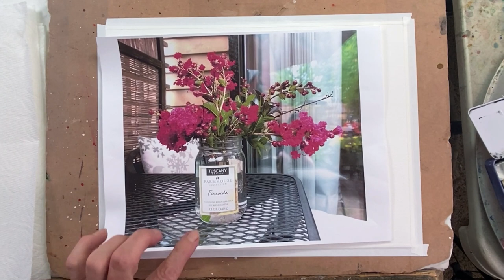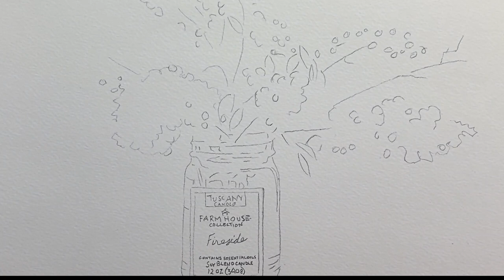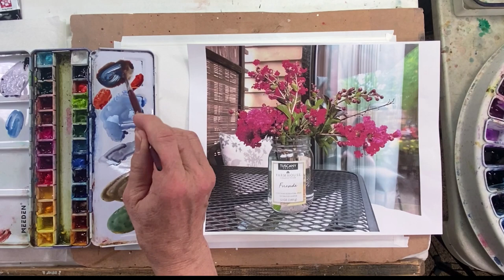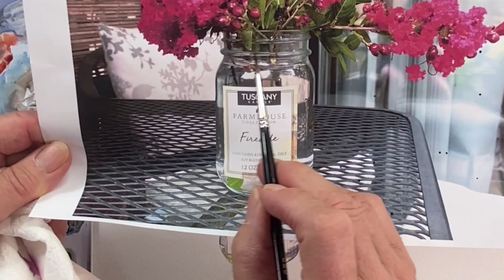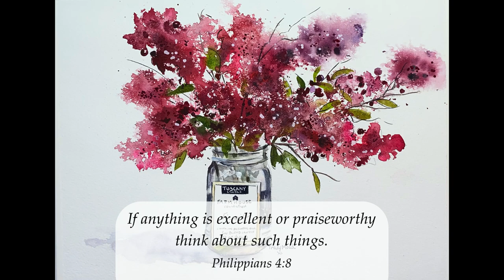How to Paint a Glass Jar Filled with Beautiful Crepe Myrtle Blossoms in Watercolor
In this video I demonstrate how to paint a glass jar fill with Crepe Myrtle blossoms in watercolor. Don't let painting glass intimidate you, it is a matter of paying close attention to the values, shapes and colors within the jar. I love all that detail, but I also love the loose, splattery , spontaneous slapping down of color in those beautiful blossoms!

Meeden Watercolor Palette
Paper:
Fabriano Artistico 140lb cold-pressed block
Brushes:
Princeton Watercolor Brushes